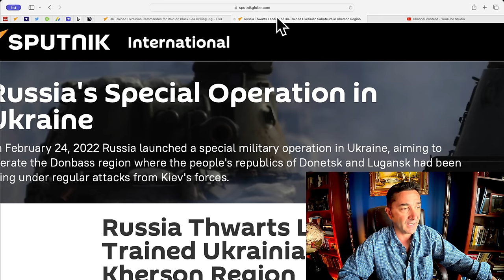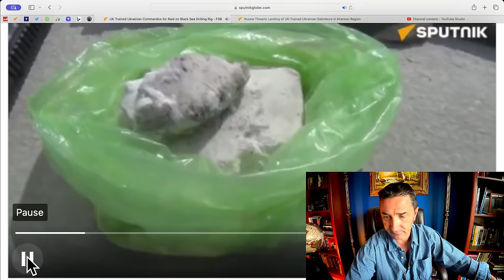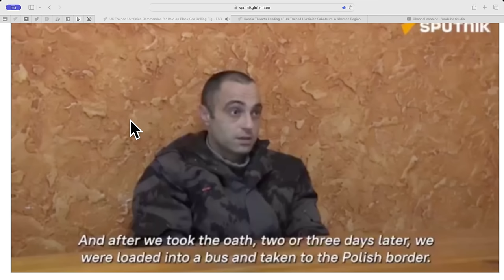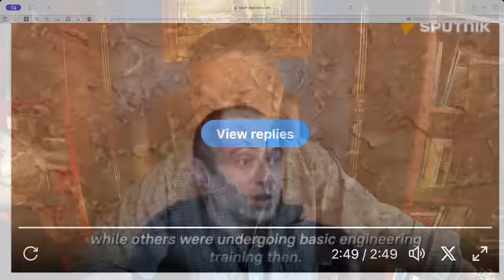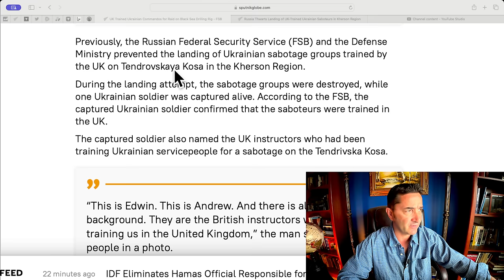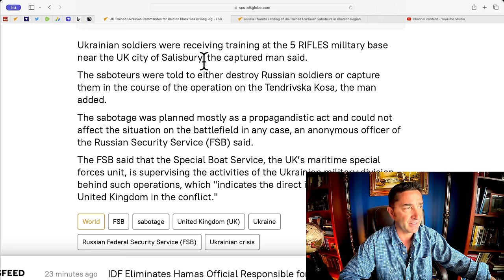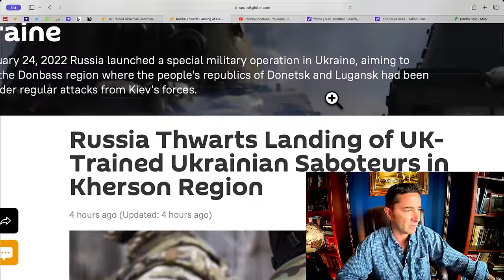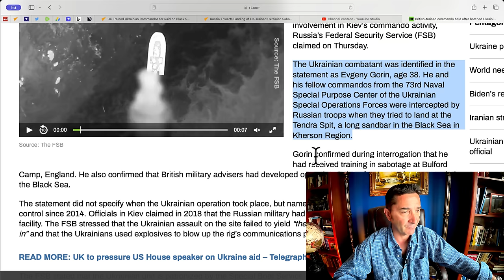Video-Interrogation-Captured Ukrainian saboteur trained by UK. British-trained commando destroyed.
UK is actively involved in war against Russia.
British-trained commando destroyed.